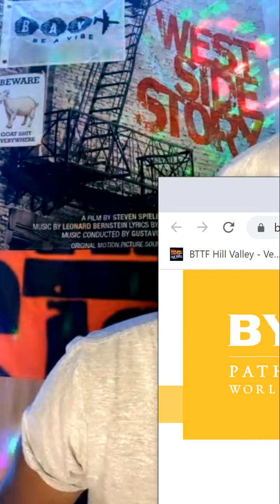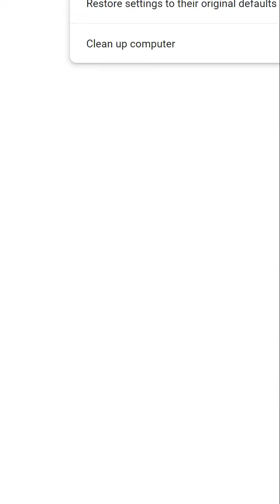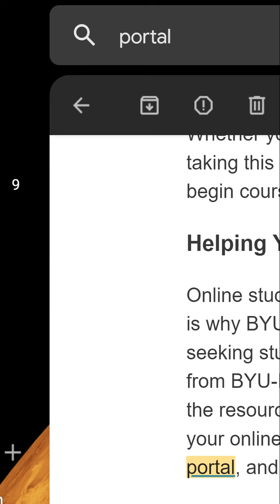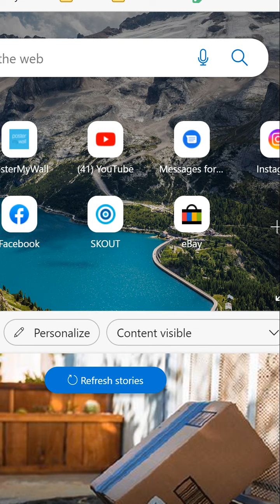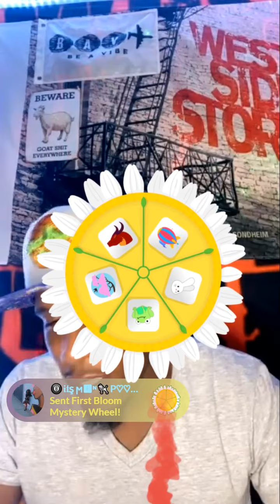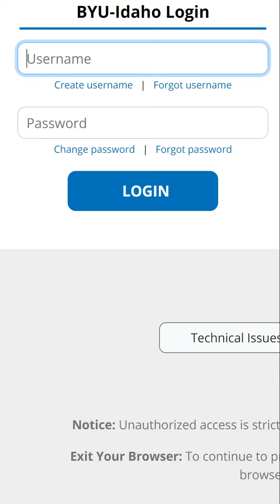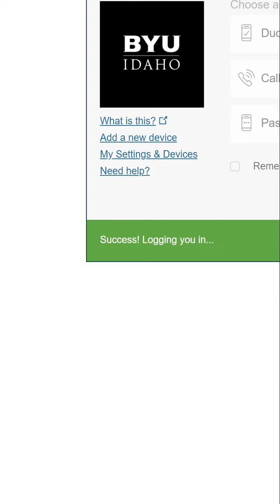5 27 Put It In Words with West Side (Vision)